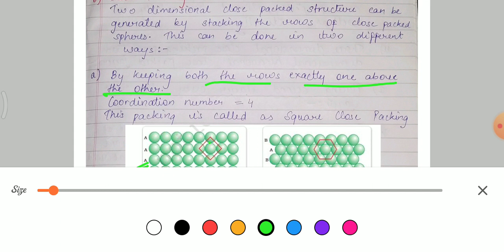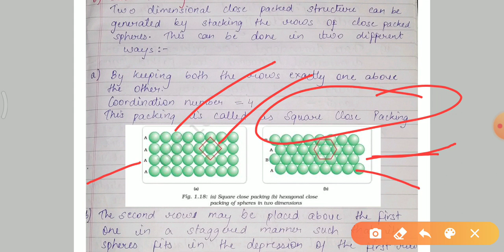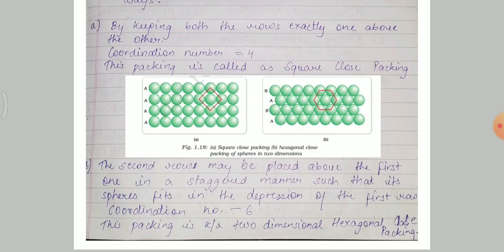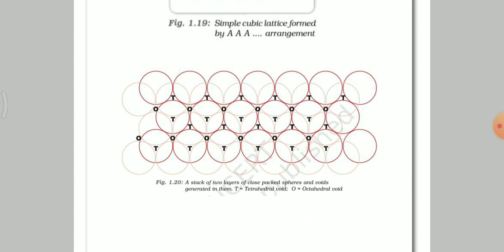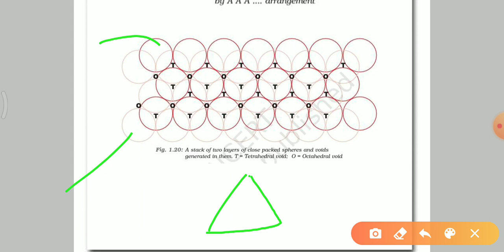Solid State 03| Close Packed Structure- One dimension, Two dimension and Three Dimension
Class 12 Chemistry | Ch-Solid State| Close Packing in One dimensions, two dimensions and three dimensions
Octahedral Voids, Tetrahedral Voids